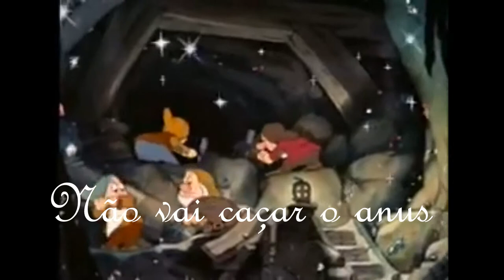YTPBR - BRANCA DE NEVE - PARTE 2